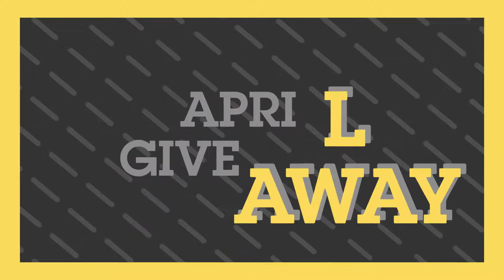GUESS THE GAME MODE? - COD WW2